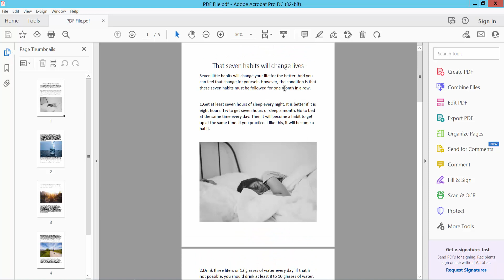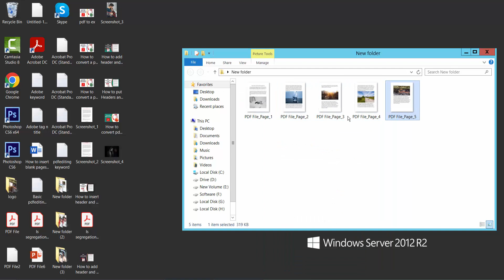How to convert pdf to jpg using Adobe Acrobat Pro DC 2022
Hello everyone, Today I will show you, How to convert pdf to jpg using Adobe Acrobat Pro DC 2022

Convert_pdf_to_jpg_in Acrobat_Pro_DC_(Standard)_2022